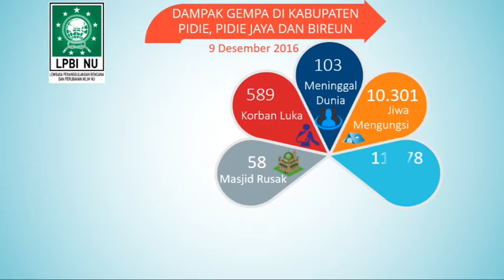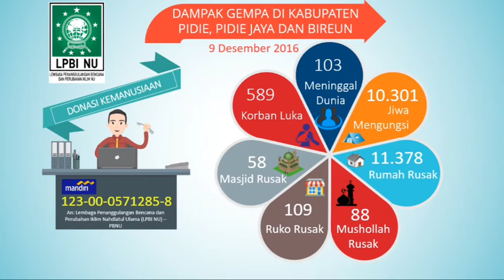Relawan LPBI NU adakan Psikososial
Relawan LPBI NU menyelenggarakan program dukungan psikososial bagi anak-anak yang terdampak bencana gempa Aceh di pengungsian. Tujuannya adalah untuk memulihkan anak-anak dari trauma sehingga kembali ke situasi normal secara psikis.